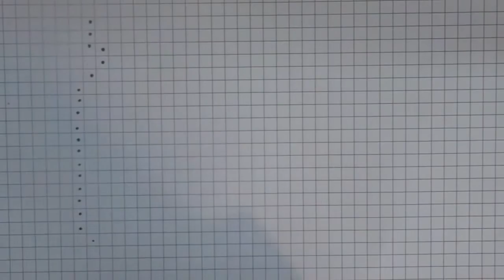Comment dessiner un pot de nutella Pixel Art